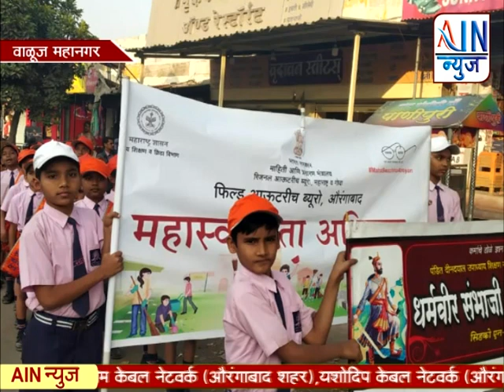धर्मवीर संभाजी प्राथमिक विद्यालयात ’महास्वच्छता अभियान दिन’ उत्साहात साजरा